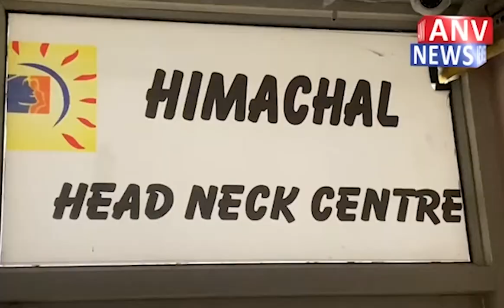नूरपुर : रणवीर निक्का ने स्वाभिमान सम्मेलन मे दिखाया शक्ति प्रदर्शन